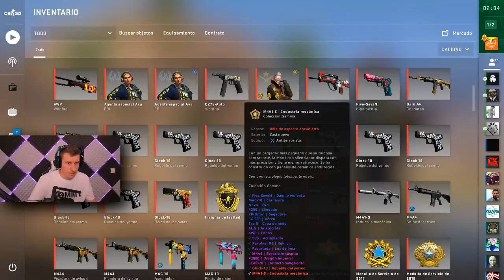TENGO EL CUCHILLO DE TARIFA ( ͡° ͜ʖ ͡°)